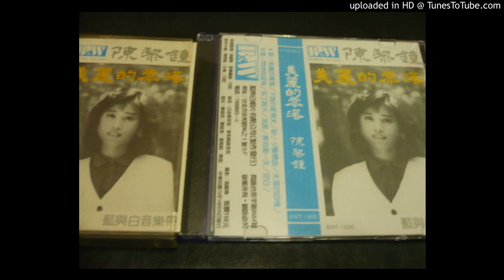美麗的零落(陳黎鐘)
美麗的零落
演唱：陳黎鐘

寂寞的心是天上的眼睛
幻想的心是愛情
你用真摯的言語讓我凝聽
我無法承受的禁忌

你已點燃承諾的火炬
在那黑夜裡放光明
我用火熱的眼神代替沉默
走入你的空曠世紀
如果、如果忘記所有的世界
讓所有的故事到永遠
如果、如果將你的季節遺忘
埋藏在永恆的回憶
承諾你我所有的心情和相聚
變成那不滅的愛情